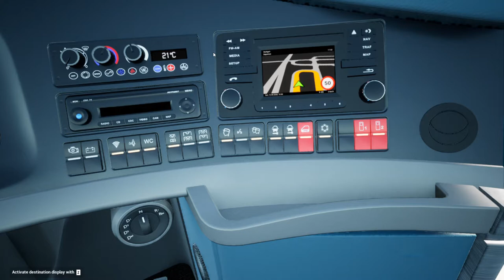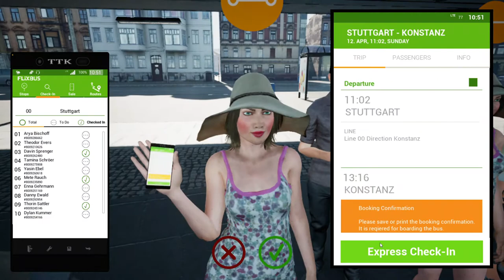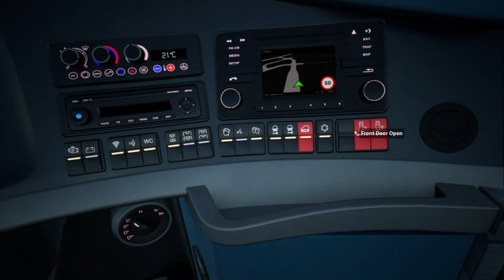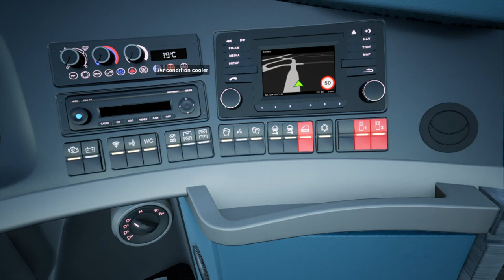Fernbus Simulator!Neoplan Skyliner DLC with zebra skin!Pc Gameplay!